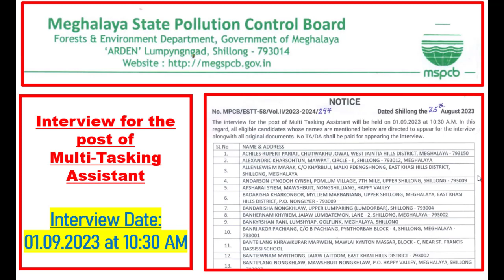Meghalaya State Pollution Control Board (MSPCB): Interview for the post of Multi-Tasking Assistant